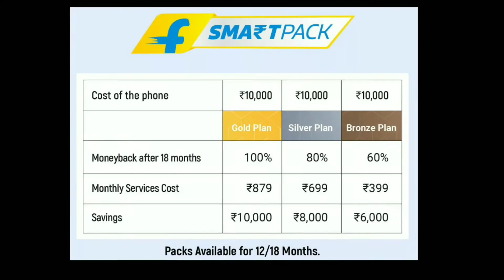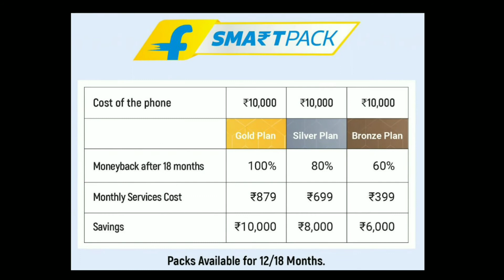what is Flipkart Smartpack l what is Mobile Subscription model